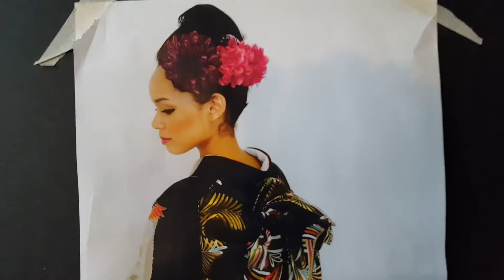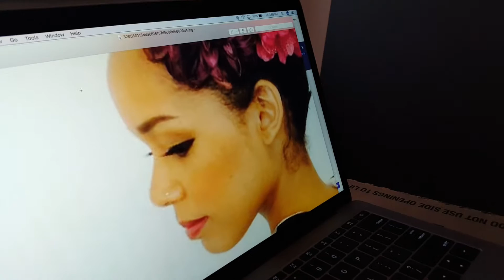Art in Progress (Ariana Miyamoto) Oil Pastel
Art in Progress December 2016